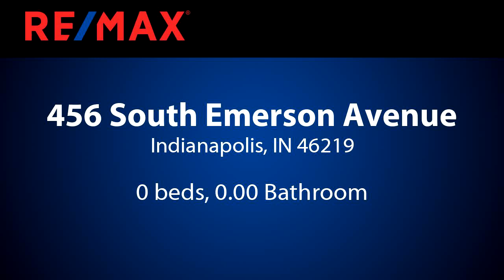Homes for sale - 456 South Emerson Avenue, Indianapolis, IN 46219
This successful auto repair shop/towing and tire store has been in business for many years with a solid track record of success. The purchase includes the business along with 1,960 square foot building sitting on .42+/- acres. Also included is a separate 390 square foot building.  The business includes 2 tow trucks, 3 auto lifts, air compressor, tire machine, etc. The property has a clean environmental verification. This is a VERY busy corner with a redlight. The traffic and visibility are great. In 2018, the business generated a net income of over $100,000. The potential for more income is readily available.

Bedrooms: 0
Bathrooms: 0.00
Square Feet: 1960
Price: $499,000